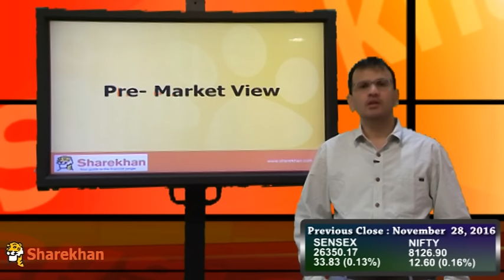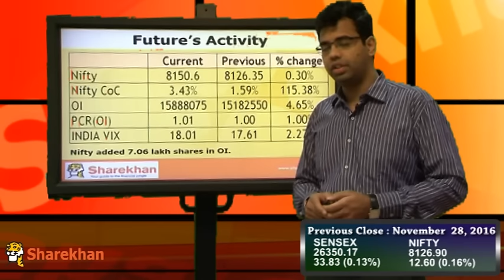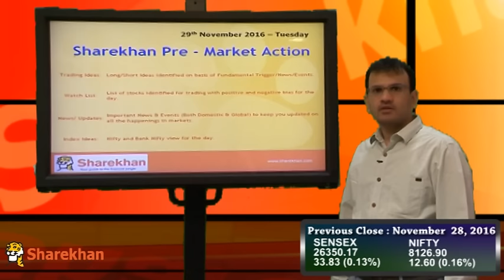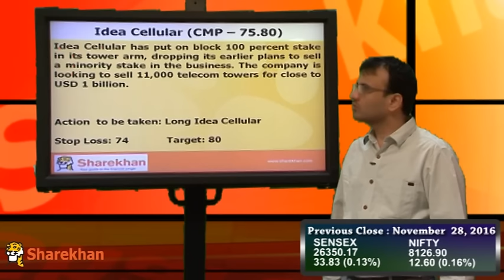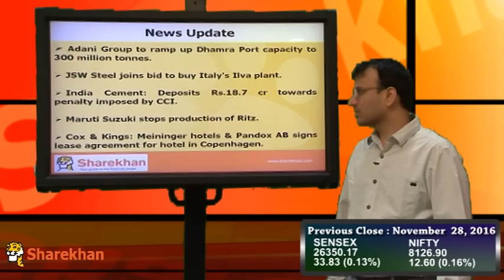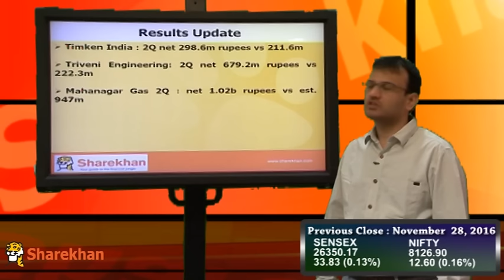Pre-Market View - November 29, 2016